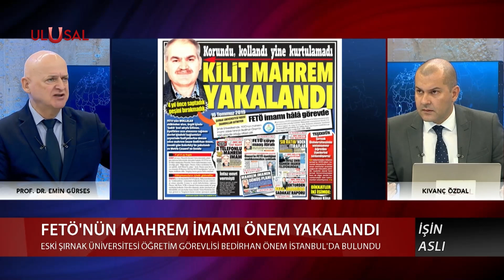Emin Gürses Üniversitelerdeki FETÖ Yapılanmasını Değerlendirdi! | Ulusal Haber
Prof. Dr. Emin Gürses, Ulusal Kanal ekranlarında Kıvanç Özdal'ın sunduğu İşin Aslı programında Türkiye ve dünya gündemindeki gelişmelerle birlikte son dakika haberlerini yorumluyor.